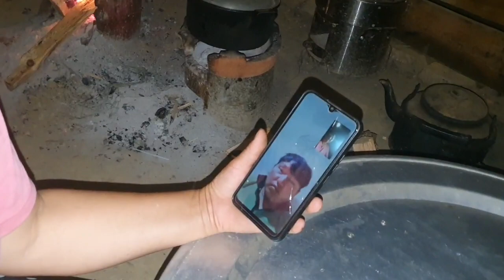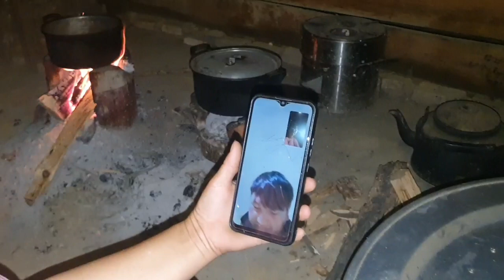ua ib cos zaub ntsis years nceb txais noj nawb